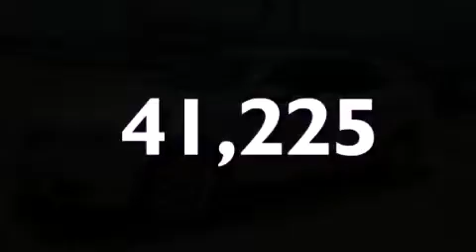2010 LINCOLN MKS Bossier City LA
We have been honored to serve the Bossier City LA area , we promise that your experience at our dealership will exceed your expectations ! Year : 2010 Make : LINCOLN Model : MKS Engine : 3.7L V6 24V MPFI DOHC Trans . : 6-SPEED AUTOMATIC Exterior : WHITE SUEDE Miles : 41,225 Interior : CHARCOAL BLACK Stock : P6611215 Wray Ford, Inc. Benton Road Bossier City , LA 71111